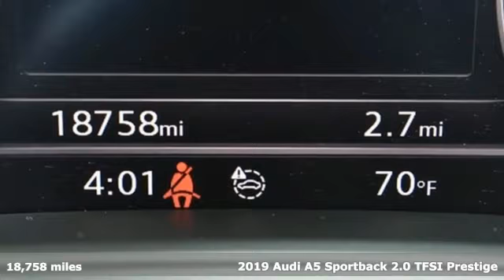Used 2019 Audi A5 Atlanta Alpharetta, GA LR16712A - SOLD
Year: 2019
Make: Audi
Model: A5
Trim: 2.0T Prestige
Engine: 2.0L 4-Cylinder TFSI
Transmission: 7-Speed Automatic S tronic
Color: White
Interior: Black
Mileage: 18758
Stock #: LR16712A
VIN: WAUFNCF52KA004934
Loaded one owner Audi Certified 2019 Audi A5 2.0T Prestige quattro configured in a classic Glacier White Metallic over Black sport seats with Mercato Blue stitching. This A5 Sportback has passed our 307 point inspection process and offers sporty coupe styling in a capable German sports sedan.brbrbrbr br*3-Spoke Flat Bottom Steering Wheel w/S line Emblembr*Adaptive Cruise Control w/Traffic Jam Assistbr*Audi Active Lane Assistbr*Audi Advanced Keybr*Audi MMI Navigation Plus w/MMI Touchbr*Audi pre sense rearbr*Audi Side Assistbr*Auto-Dimming Exterior Mirrorsbr*19 speaker Bang & Olufsen Sound System w/3D Soundbr*Black Optic Exterior Package w/Black Optic Plus Packagebr*Black Side Sill Blades & Rear Lip Spoilerbr*Blue Contrast Stitchingbr*Driver Seat Memorybr*Exterior Parking Camera Rear w/Topview Camerabr*Front Sport Seatsbr*Garage door transmitter: HomeLinkbr*Head-Up Displaybr*High-Beam Assistantbr*Interior Lighting Plus Packagebr*Park Steering Assist w/Parking System Plus (Front/Rear Acoustic Sensors)br*Power Liftgatebr*Power moonroofbr*Prestigebr*Rain sensing wipersbr*S Line Bumpersbr*S line Sport Packagebr*Sport Suspensionbr*19" Audi Sport 5-Twin-Arm DesignbrbrbrbrbrAudi Atlanta is the largest Pre-Owned Audi Dealership in the nation. Our inventory moves extremely quickly. PLEASE BE SURE TO SECURE YOUR APPOINTMENT. All vehicles are subject to sale at any time. As a courtesy to our clients, a partial payment and signed agreement will secure an appropriate window of time to allow for travel to inspect and accept the vehicle.

Address:
5805 Peachtree Boulevard